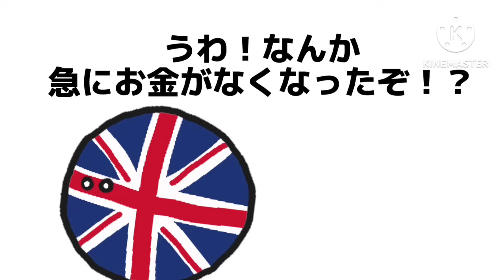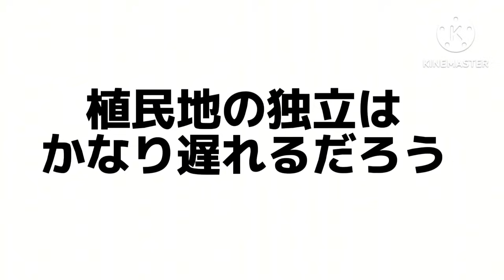もしも日本が日露戦争で負けたら 完全版 【イフポーランドボール】【ポーランドボール】